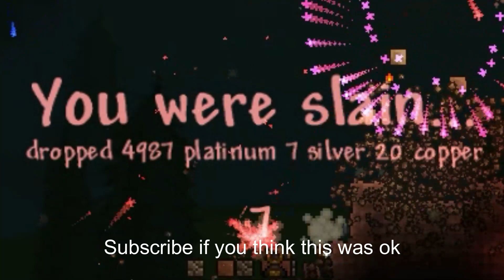TERRARIA friends be like...